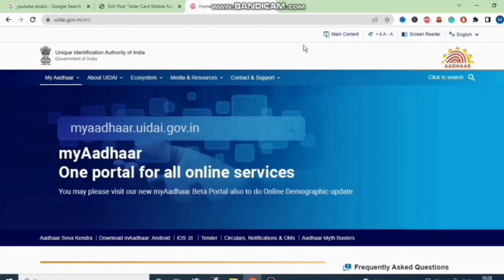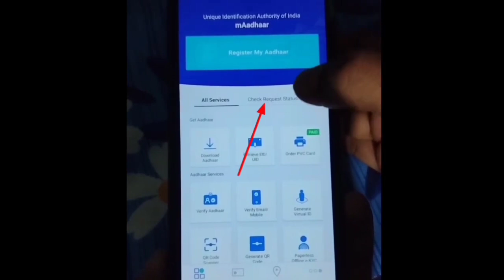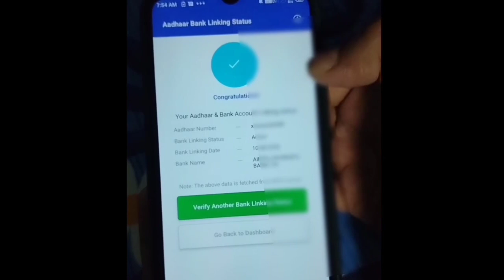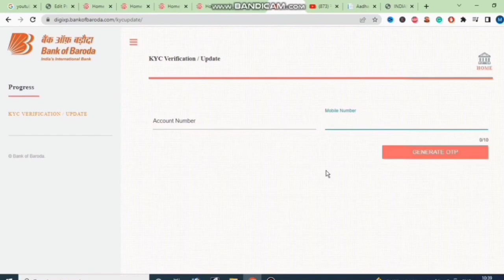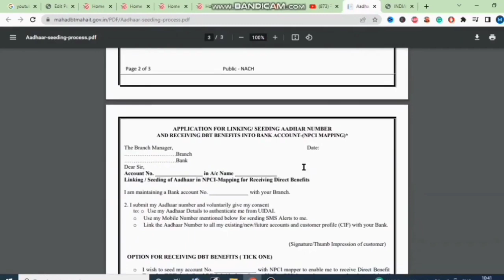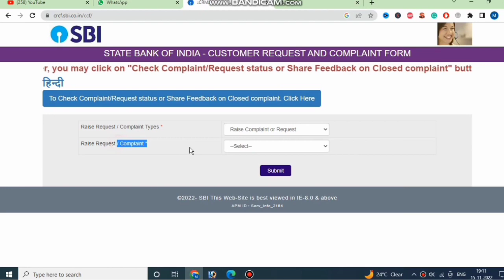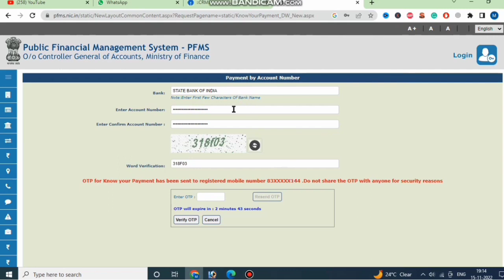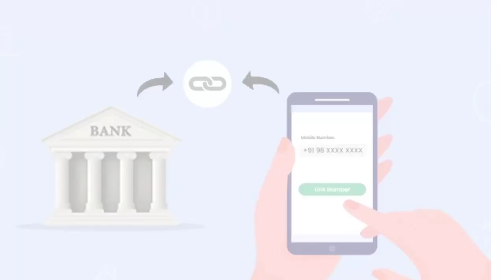Bank Account Aadhaar & Mobile Number Link Start ✔️ 2023 || How to link aadhar and mobile in bank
aadhar link in bank,
Mobioe link in bank,
bank me aadhar kaise link kare,
How to Link Aadhar Card to Bank Account 2023,
bank account aadhar card kaise jode,
Aadhaar Card Link Bank Account 2023,
bank account Aadhaar card link online,